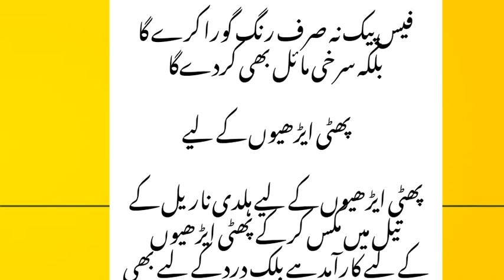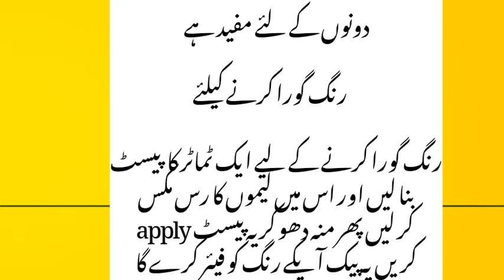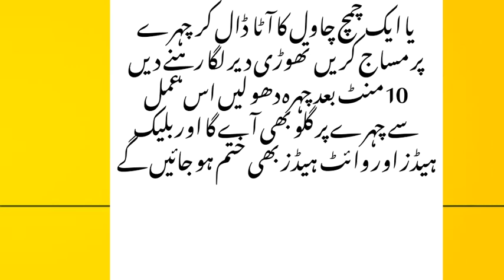Khobsrti k Raaz |Easy And Effective Beauty Tips | NSSkinCare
Beauty Secret
Beauty tips
Crack heels
Dry skin
Skin whitening
Dry hair
Dandruff
Joint pain
Weight loss
Girls
Tips for girls beauty
Winter remedies
Winter hacks
Winter tips
Tips
Tricks
Hacks
Easy and effective
Home remedies
Viral
In Urdu
In hindi
How to
Methods
Tareka
NSSkinCare